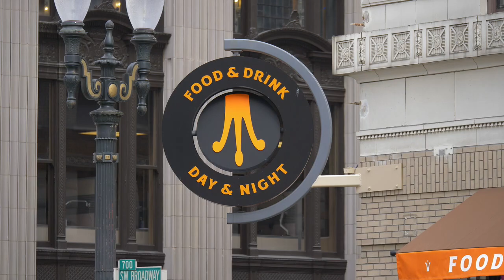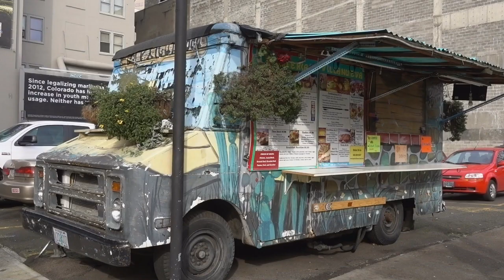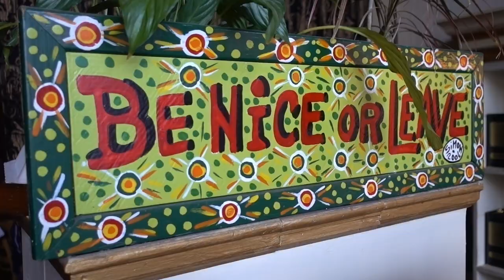I Found the Best Cup of Coffee In Portland!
Went to visit one of the the kids in the Winter of 2017. Come along on a quick trip to Portland, see some sights, drink some java and be entertained!

Let’s Go! Get outside and get some exercise. It is a big beautiful world we live in and to really enjoy it you have to participate. Please follow along as I share places to go and things to do that will inspire you to be more active and healthy. This life is the only one you have so make sure you make the most of it.